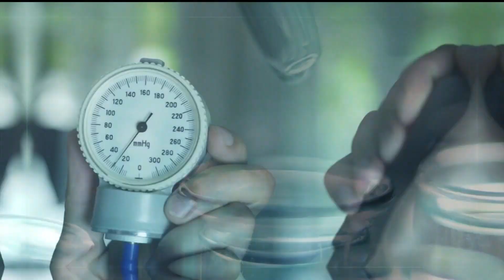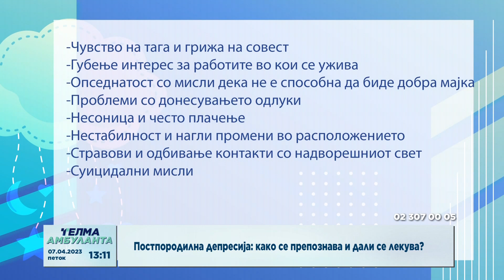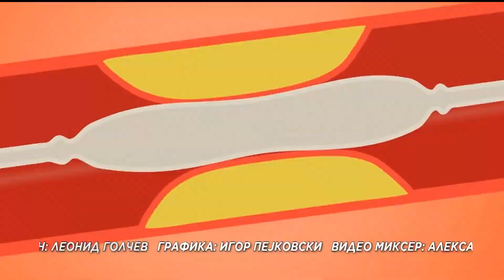Психолог Александра Петроски - Постпородилна депресија: како се препознава и дали се лекува?